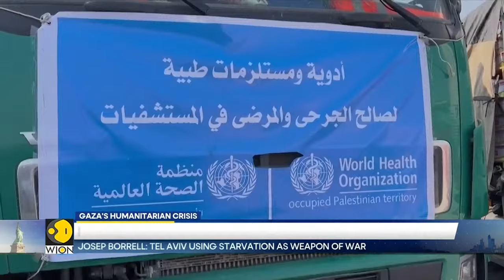Israel-Hamas War LIVE: Israeli army video said to show weapons found in Shifa hospital | WION LIVE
Israeli forces released footage showing what they say are weapons found at Gaza's Al Shifa Hospital on Tuesday (March 19).